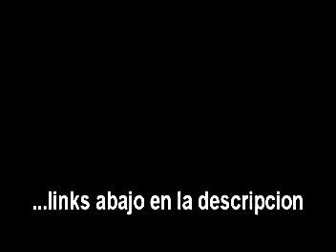SERIE: sitios turísticos de Colombia - Eje cafetero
bueno amigos de youtube lo prometido es deuda aquí les dejo la primera parte de la serie sitios turísticos de Colombia esta vez estoy hablando del eje cafetero